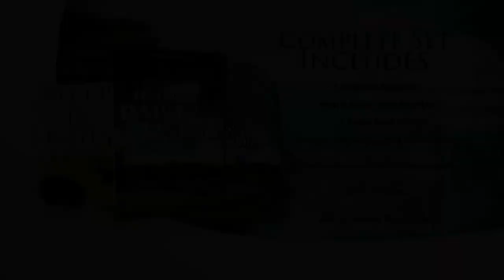O Nim, o mnie i o przyszłości - Od słowa do Słowa - 65 - Grzegorz Korczyc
Audycja na żywo pt. „Od słowa do Słowa” (spotkanie 65 pt. „O Nim, o mnie i o przyszłości”), którą prowadzi pastor Grzegorz Korczyc, w zborze Kościoła Adwentystów Dnia Siódmego w Podkowie Leśnej. Program został zarejestrowany 8 stycznia 2016 r. w Wyższej Szkole Teologiczno-Humanistycznej im. Michała Beliny-Czechowskiego.